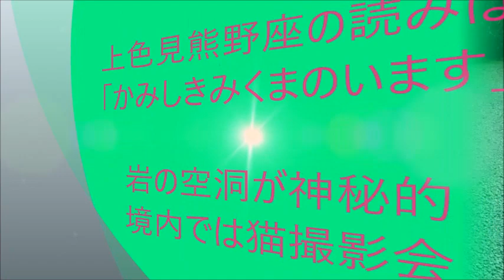上色見熊野座神社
パワースポットの神社に行ってみました。